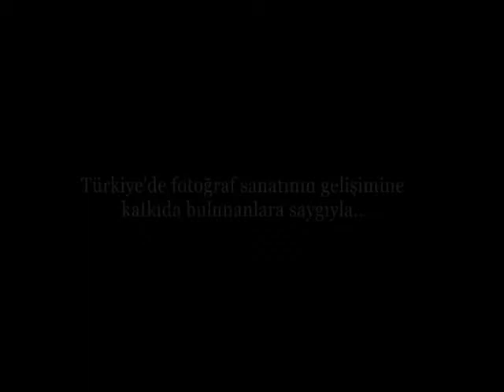Süha Derbent vahşi yaşam fotoğrafçısı röportaj